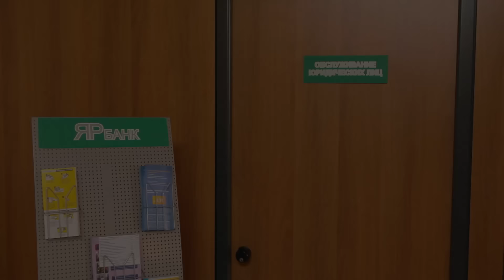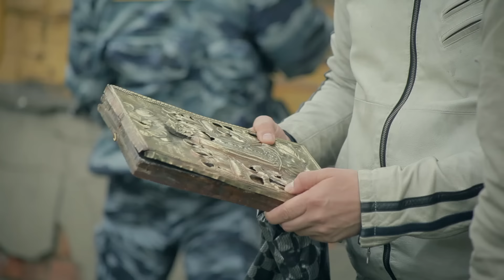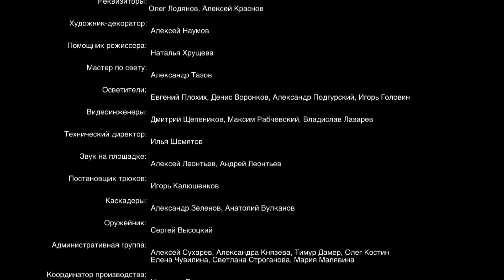Сериал “Команда Че” | 11 серия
Сериал рассказывает о ежедневной работе полицейских, демонстрирует методы расследования, цепочки поиска преступников и многие другие интересные и опасные моменты работы отдела убийств.

Главный герой Андрей Чепиков – майор полиции. Решительный, смелый, с волевым характером, он не останавливается ни перед какими трудностями. Его коллега капитан полиции Евгений Денисов, на первый взгляд - полная противоположность Чепикову, а лейтенант Варвара Соболева – новичок, только прибыла в подразделение из училища. Именно такие, совершенно не похожие друг на друга напарники становятся верной командой, с помощью которой Чепикову предстоит разрешить множество неожиданных и запутанных дел.